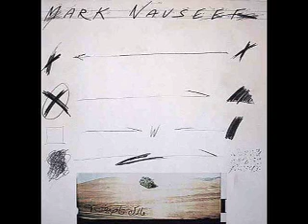Mark Nauseef w/ Jack Bruce, Walter Quintus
"Colotomix"
From the 1984 recording Wun-Wun
CMP Records
Recorded by Walter Quintus
Produced by Kurt Renker